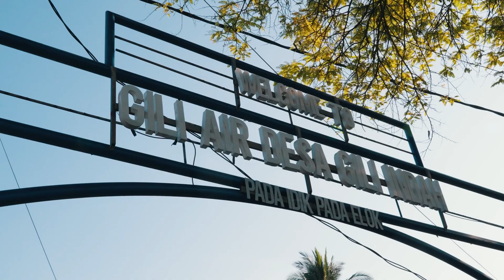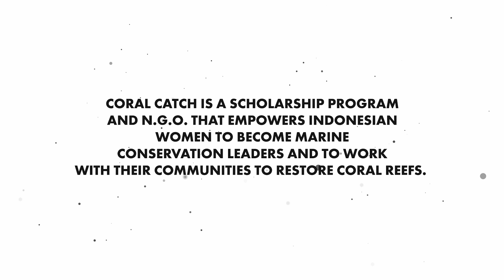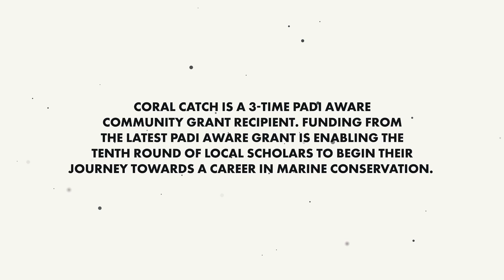PADI AWARE Community Spotlight: Coral Catch – Creating Real Change Where It Matters Most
Donate to the PADI AWARE Foundation today to provide much-needed funding to critical ocean conservation initiatives like Coral Catch that are driving real impact where it’s needed most

🪸 A three-time PADI AWARE Community Grant recipient, Coral Catch (Yayasan Gili Matra Bersama) is an award-winning scholarship program that is on a mission to provide opportunities for local women to pursue a career in marine conservation. Focused on addressing three pressing challenges—coral reef degradation, gender inequality in conservation, and limited local community involvement—Coral Catch is creating real change where it matters most.

"Our success is not measured by the number of corals we plant or the square meters of reef we restore, but by the lives we transform—empowering women and communities to lead the charge in marine conservation,” explains founder Rose Huizenga.

Participants gain hands-on experience by designing and monitoring their own coral restoration projects. But Coral Catch is about more than skills and experience—it’s about creating leaders. Graduates leave the program with the tools to inspire others. Participants pay it forward to build a community of changemakers, teaching local schoolchildren about conservation, organizing weekly beach cleanups, assisting in training local dive guides, and even teaching other women how to swim.

Coral Catch has deployed over 250 structures and planted more than 5,000 corals and established their own underwater science lab to identify the most effective coral restoration techniques in the Gili Matra Marine Reserve. To date, 32 Superwomen have graduated from the program, all of whom are now working in marine conservation or continuing their studies in marine science.

Thanks to support from the PADI AWARE Community Grant, the tenth round of scholars will soon begin their journey as a conservation leader, bringing Coral Catch closer to their ultimate vision: building a network of 100 female leaders working with their communities to protect and restore Indonesia’s reefs.

Since its launch in 2022, the PADI AWARE® Mission Hub Community Grant Program has been an accelerating force behind impactful, locally led conservation initiatives. With over $700,000 USD awarded to more than 80 projects worldwide, the program supports PADI Dive Centers, non-profit organizations, and community groups addressing critical ocean issues such as climate change, marine debris, habitat loss, and species protection. Each of these projects plays an essential role in advancing the PADI Blueprint for Ocean Action, a roadmap for protecting and restoring ocean health in collaboration with Blancpain, official partner of the Blueprint for Ocean Action.

Special thanks to:
🎥: Ash Embi
🇮🇩: Coral Catch, Hindara Dania, Rose Huizenga, Blue Marlin – Gili Air, and Pachamama – Gili Air